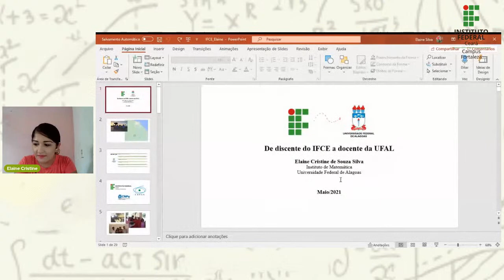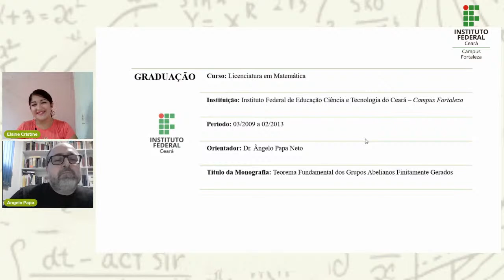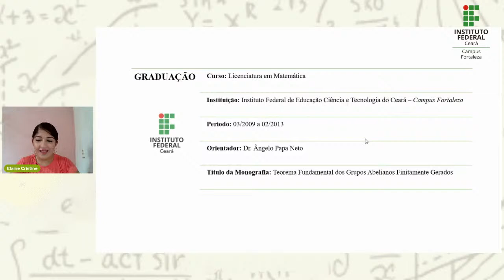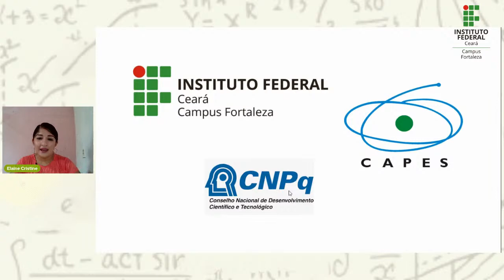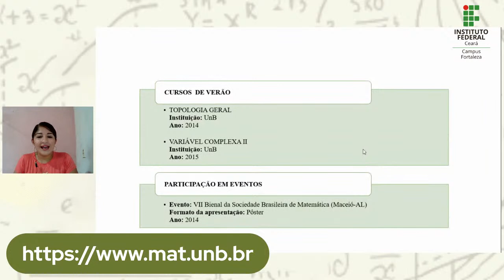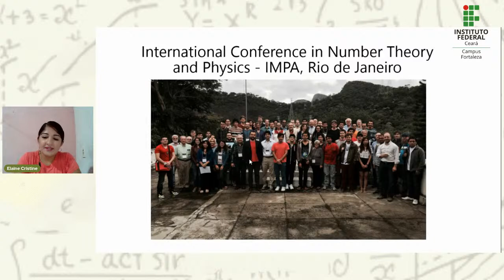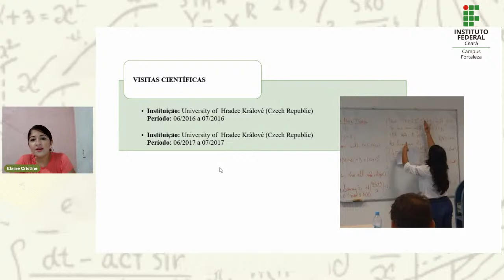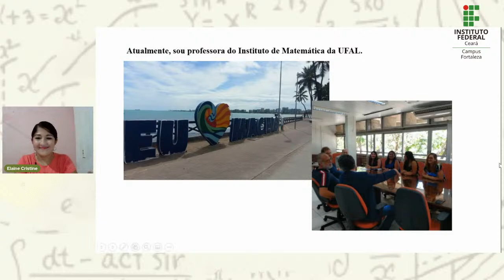Dia Nacional da Matemática - De discente do IFCE à docente da UFAL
O Dia Nacional da Matemática foi instituído no Brasil em 2013. A data homenageia o matemático carioca Júlio César de Mello e Sousa, que nasceu em 6 de maio de 1895 e ficou conhecido pelo pseudônimo Malba Tahan.

Professor, matemático, escritor e pedagogo, Malba Tahan é considerado um dos maiores divulgadores da Matemática do Brasil.

O objetivo do evento é abrir um espaço de discussão sobre a Matemática e o debate sobre a inserção do docente no mercado de trabalho, buscando quebrar os paradigmas de que a Matemática é uma ciência de difícil aprendizagem e reservada para poucos.

PROGRAMAÇÃO:
Professor Yuri Lima - "Um convite aos sistemas dinâmicos”.
Professora Maria Cristina do Nascimento - "Contribuições do ensino de Matemática em espaços de reabilitação cognitiva".
Professora Elaine de Souza - "De discente do IFCE à docente da UFAL".
Professora Débora Garofalo - "Educação Disruptiva - Descomplicando o processo de inovação"